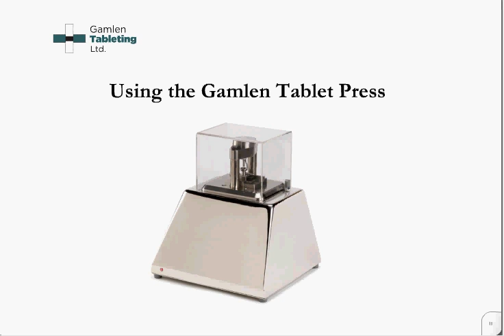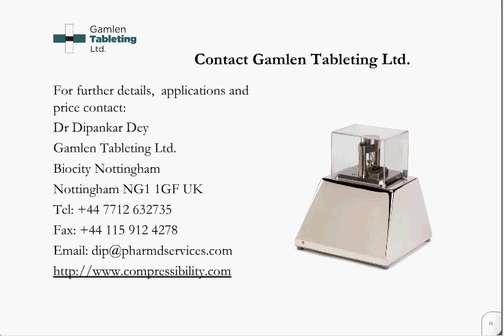GTP1 Demonstration.avi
The Gamlen Tablet Press in operation - small, easy to use tablet press for test and small scale manufacturing.